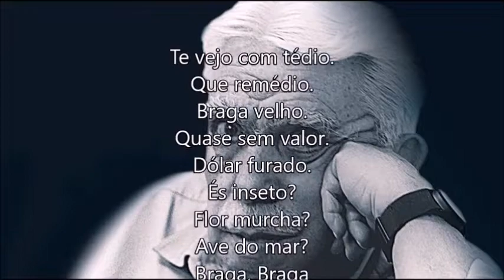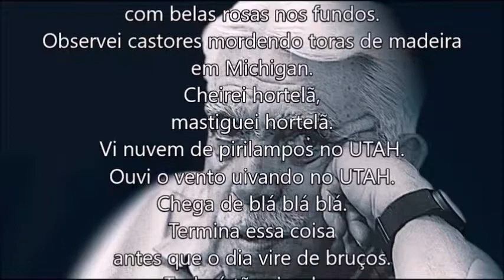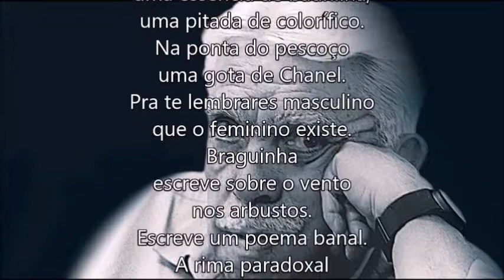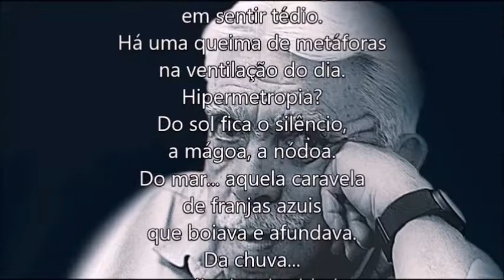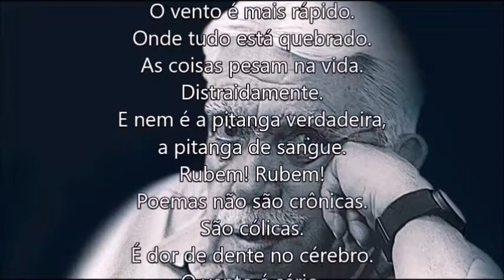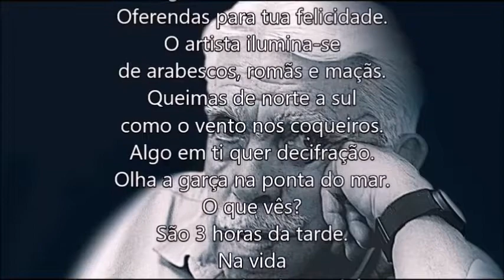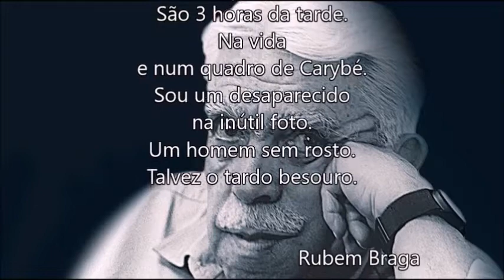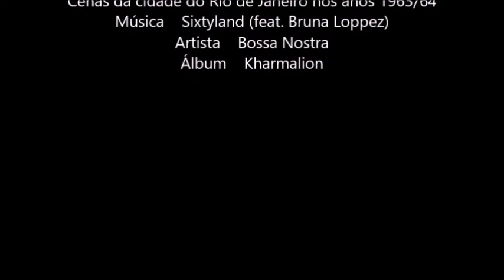340II PSICOGRAFIA DE RUBEM BRAGA - QUINTA VESTIDA DE CHITA - POR HERMÍNIO MENEZES NETO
Médiumnité et art: psychographie de Rubem Braga / Mediumship and art: Rubem Braga psychography.